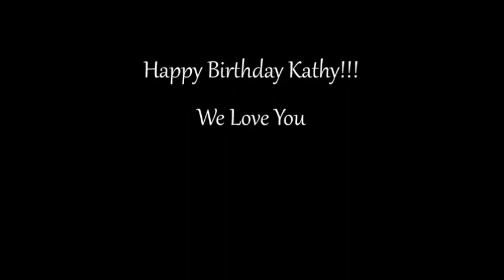Happy Birthday Kathy!!!